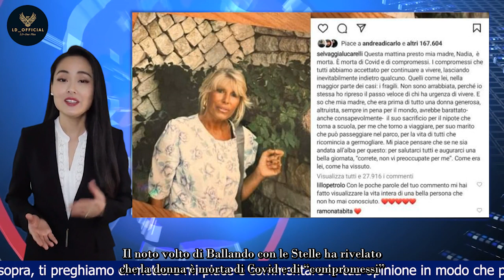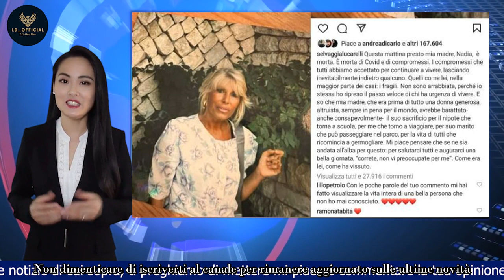Triste addio a È sempre mezzogiorno, Antonella Clerici commossa per la scomparsa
Nel cast dell’amata trasmissione televisiva italiana, È sempre mezzogiorno! c’è stata una terribile perdita. Il noto programma di cucina trasmesso su Rai 1 dal lunedì al venerdì dalle ore 11:55 alle 13:30, regala sempre tantissime emozioni. Ma nelle scorse ore è arrivata una notizia che ha sconvolto migliaia di persone. Un annuncio davvero triste che ha sconvolto tutti: scopriamo di più.